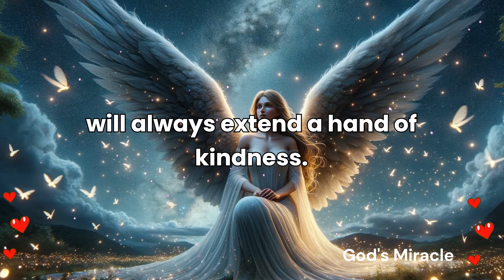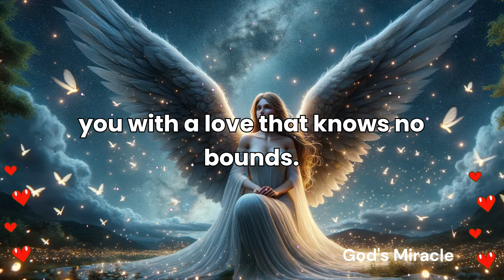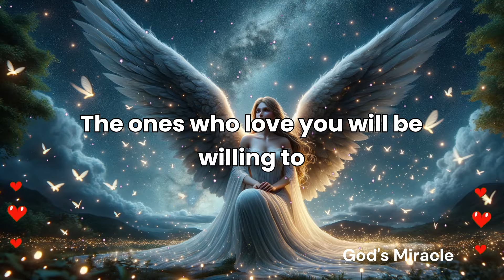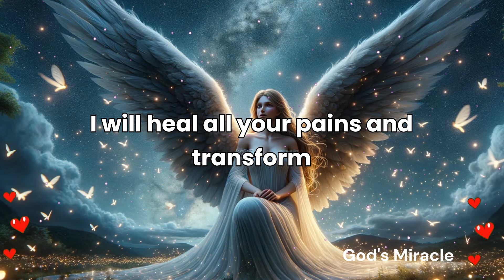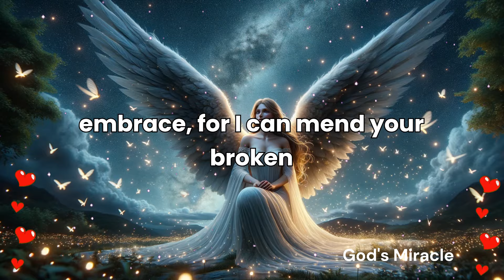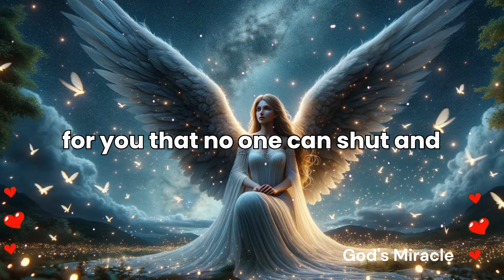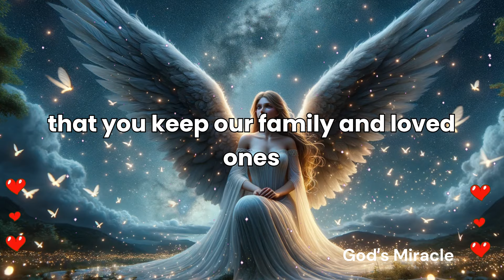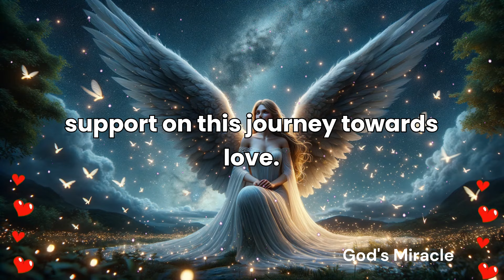💌 Someone who loves you very much will show you... Open before Wednesday night